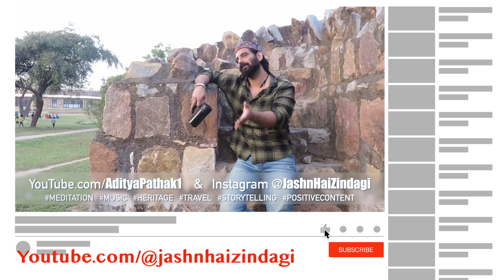Dilli Ki Kahaaniyaan - Qila Rai Pithora - Part 3 | Dilli Dastarkhwān | Sidi Maula | Asif Khan Dehlvi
Stories of Dilli :)